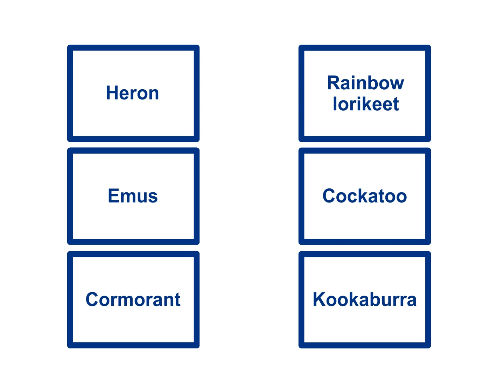Australian Birds Snap Card Game and other Activities downloadable activity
Australian Birds Snap Card Game and other Activities. A printable digital download suitable for: children, brain injured, stroke patients, autistic children, mentally challenged, elderly adults, dementia patients, sight impaired, hearing impaired, people with arthritic hands, special schools, and learning English as a second language.
Other activities include making jigsaw puzzles, a matching game, photos to enjoy, a fact sheet and a memory game. Cards can also be printed in two different sizes. Available for purchase from the Fran West Photography shop on Etsy Video by Fran West